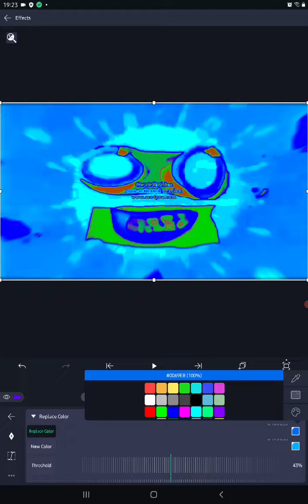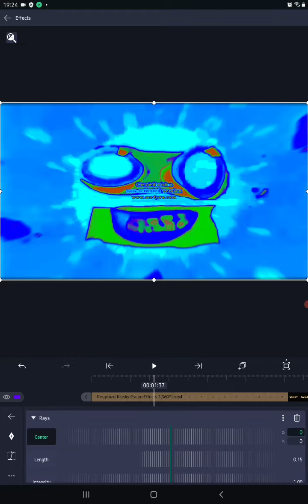How to Make Reverb Stereo Interlacing On Android (100%WORKED)